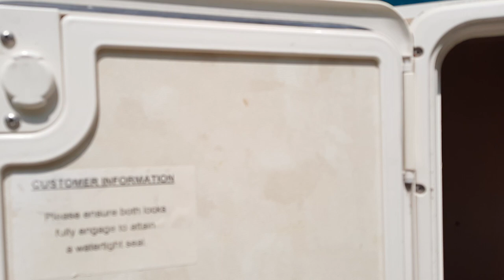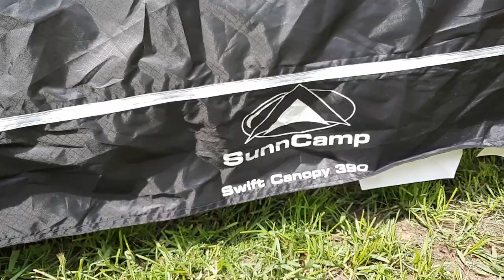Przedsionek do Przyczepy Kempingowej-BRAKUJE ELEMENTÓW!!! (SUNNCAMP SWIFT CANOPY 390 ) Vlog#13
Hejka,
 W dzisiejszym odcinku podjąłem próbę poskładania w całość przedsionek firmy Sunncamp u Nas na działce. Okazało się, że brakuje dwóch rurek montażowych i w kilku miejscach nie damy rady przybić śledzi, ale jako taki cel został osiągnięty i namiot stanął przed przyczepą kempingową. Mam nadzieję, że wyciągniecie jakieś pomocne wskazówki przed waszym pierwszym razem :) Miłego oglądania!